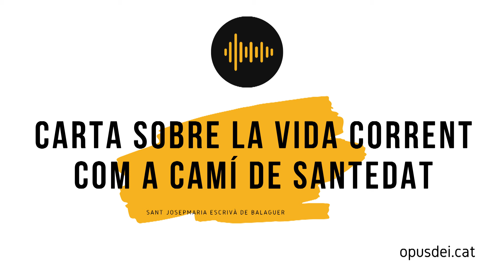Carta de sant Josepmaria sobre la vida corrent com a camí de santedat